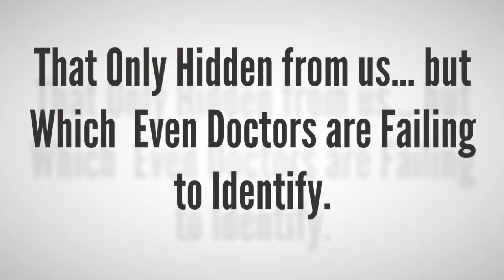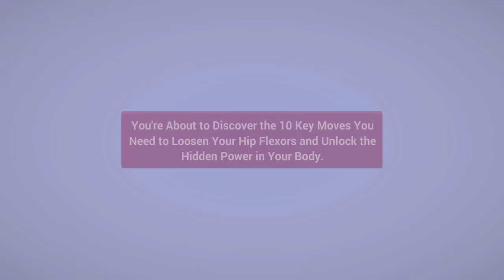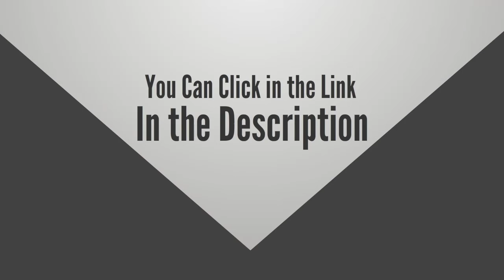How to Strengthen Hip Flexors? - Unlock Your Hip Flexors Program.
Unlock Your Hip Flexors Program.

What is a hip flexor?
Hip flexor is a muscle group located inside your pelvis. Include two muscle groups is lliacus muscle and psoas muscle.
Hip flexor has important roles in your hips open/close operation. Daily activities such as: walk, climb the moutain, climbing stairs… or any sport activities are related to hip flexor.
When our hip flexors tighten it causes a lot of problems in ordinarily healthy and active people such as…
1. Nagging joint pains in your legs, lower back or hips.
2. Walking with discomfort.
3. Bad posture.
4. Trouble sleeping… and more…
Knowing you have tight hip flexors is one thing.
Knowing how to fix your hip flexors is another challenge altogether.
To fix the problem in your hips requires it to be done in the right order. Getting it wrong really can make it worse. It’s why so many people give up trying to fix the problem themselves and believe incorrectly that they have to live with the problem.
With Unlock Your Hip Flexors Program  you can use today for instantly releasing your hip flexors for more strength, better health and all day energy.
In this program, you will discover…
1. Exactly how to target those hard to reach muscles with detailed, step by step walk through videos of every single key move.
2. The no.1 single most important element of human body posture and why your hips hold the key to peak performance.
3. The main causes for your psoas muscle to change structure, a major danger sign for your body.
4. Why, if you have desk job or drive a car for long periods, you need to act NOW… and much more…